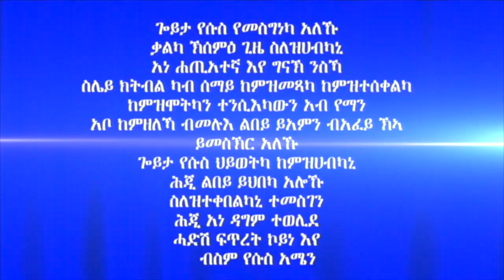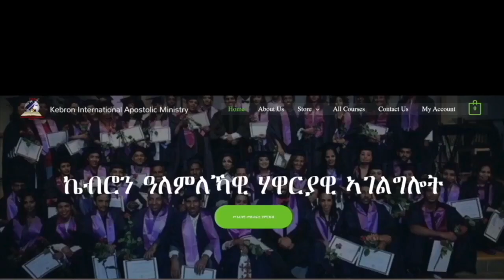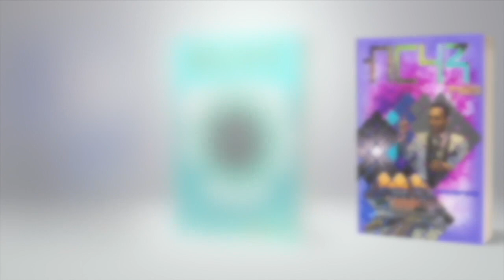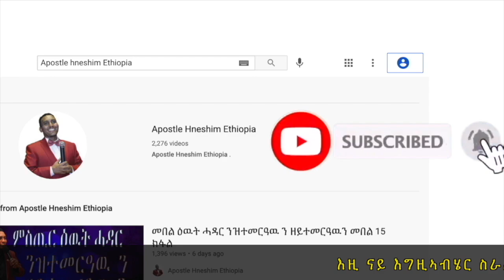273. "ወንጌል ዶ ትንቢት" ብሃዋርያ ሕነሽም ኢትዮጵያ